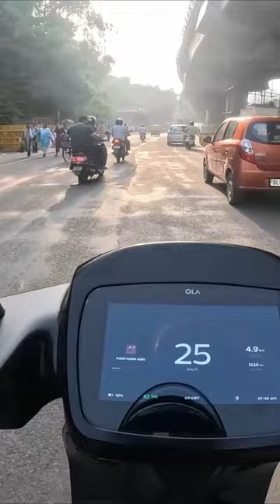DONT EVER USE CENTER STAND ON OLA S1PRO THIS IS WHY#flyhighola